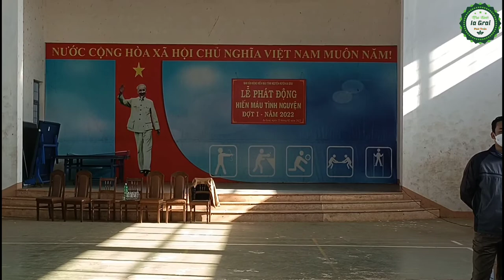Hiến máu tình nguyện đợt 1 năm 2022 tại huyện Ia Grai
Mong rằng sẽ tiếp tục nhận được sự quan tâm và tham gia nhiều hoen nữa của các bạn trẻ